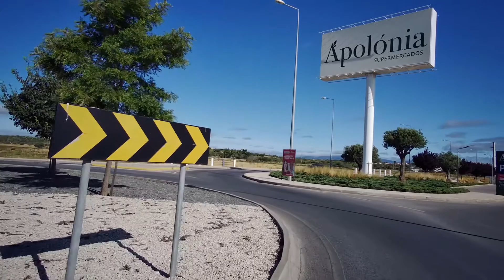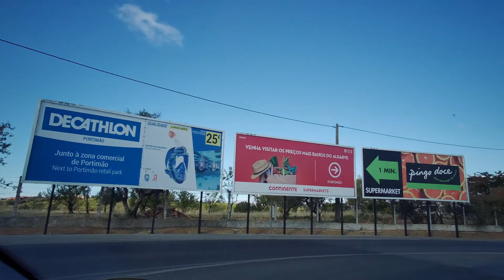Driving to Lagoa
Shopping trip to Lagoa